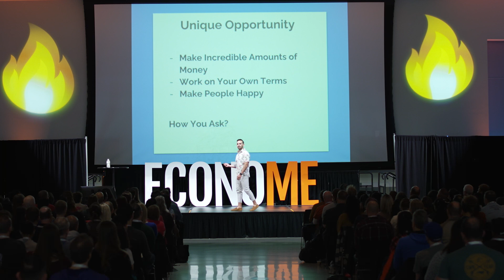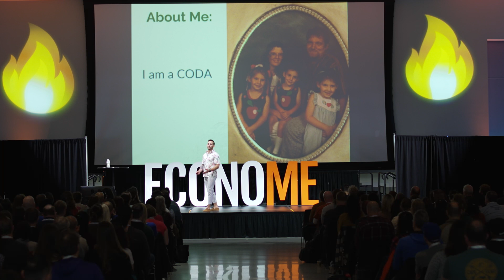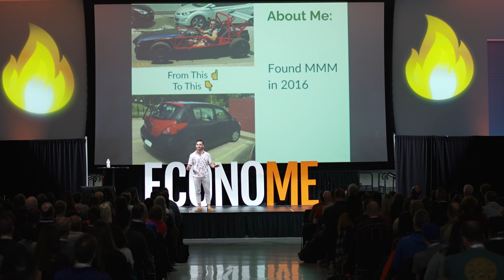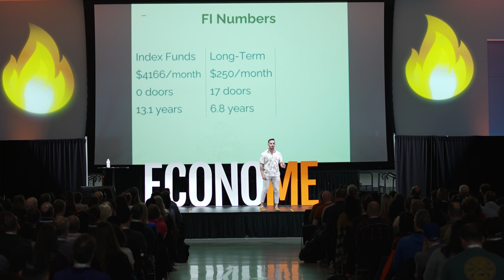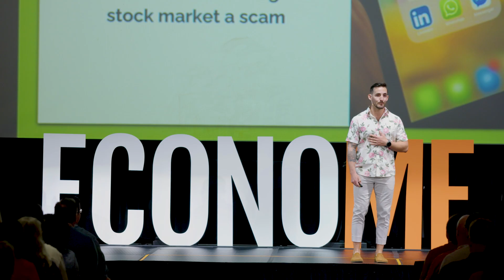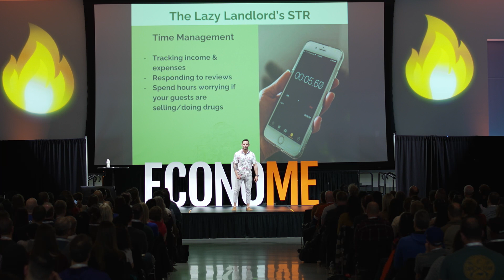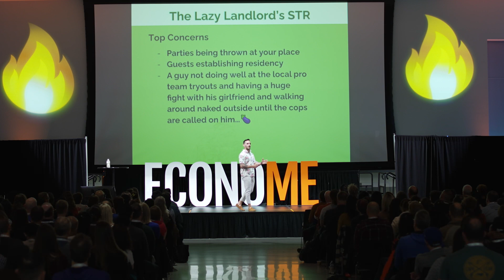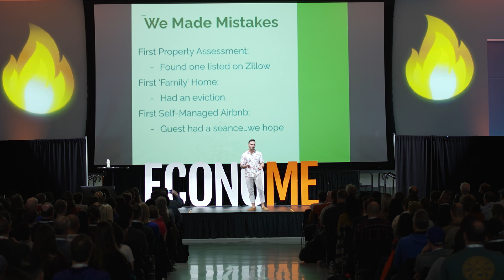James Lowery: How to Become a Lazy Landlord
James is the laziest landlord you'll ever meet. In this hilarious talk, he shares the systems he's implemented that have allowed him to self-manage his 10 doors while traveling the globe with his gorgeous wife. Turns out this may be a more effective investment strategy than Trump NFTs!

James Lowery, founder of Rethink the Rat Race, discovered the FIRE movement in 2016 and was immediately hooked. He and his wife focused on real estate investing and bought their first rental property in 2017. After two years of intense frugality and investing, the two of them had enough passive income to retire at 28 & 29 years old and focus on living life on their own terms. Now, James primarily spends his time balancing his love of fitness and pizza while traveling and managing their small real estate portfolio.

Have you ever been to a party about money?

The EconoMe Conference is the only large-scale event specifically designed for the FIRE movement (financial independence, retire early).

We solve 2 key problems for those pursuing financial independence:

1. It's an isolating endeavor and your social circle thinks you're weird. We believe that FI is Better with Friends! Tapping into this incredible community will add a richness to your path in ways that you can’t do on your own.

2. You need to Fuel the FIRE. When many of us first start out, we’re buzzing with enthusiasm. We reduce our expenses, we increase our income, we refine our investment strategy, and we settle into the accumulation phase of our journey. But after you’ve optimized all the things, the majority of your time pursuing FI is a waiting game. Halfway through accumulation, you wake up and realize that you’re bored. Come to EconoMe for inspiration and to learn something that surprises you.

EconoMe is jam-packed with 3 full days of presentations, workshops, breakout sessions, and a slew of fun social activities

The next event is scheduled for March 15th - 17th 2024.  Join our mailing list for exclusive content, speaker announcements, and updates on our programming